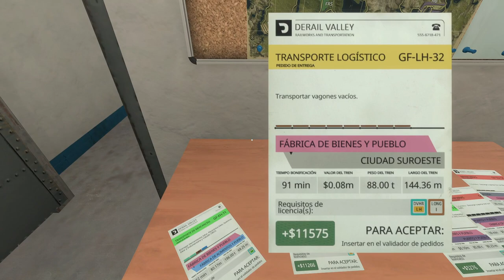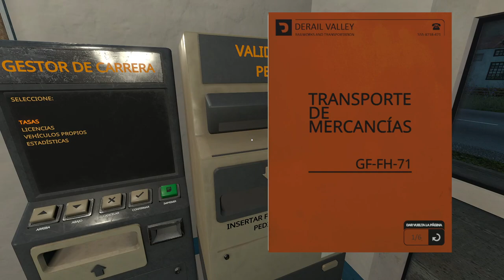Derail Valley - me lío con el siguiente contrato - (2024) [03]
Juego con acceso anticipado

Drive massive trains through beautiful, challenging natural environments. Make deliveries of cargo between industries spread across an open world. Earn money, buy new licenses and advance your career as a train engineer, all in a seamless, emergent playthrough.

Walk anywhere or drive a train in a 256 km2 world, covered in rich vegetation, mountains, fields, lakes, rivers and a massive railroad network, spanning 15 diverse industries and towns. Days and nights seamlessly cycle over the valley, with dynamic clouds, fog, rain and environment sounds spicing it all up. Change the switches, board the vehicles, leave them, take them somewhere specific - the choice is yours.

Derail Valley depicts complex intricacies of diesel locomotives with varying transmission types, as well as steam engines, and does so in depth. Through behavior, sounds, physics and interaction, vehicles' characteristics are designed to fully immerse and challenge you. You might even learn something new about them! On top of that, you'll find yourself spontaneously involved in coupling, servicing, brake securing, shunting and other railroad procedures.

Every location offers and receives certain cargo, forming a dynamic chain that you take part in. Deliveries are procedurally generated; they vary among themselves and almost no delivery will be the same as the other. Deliver cargo between industries, or do the shunting and logistics that help the stations create more deliveries. Pick your orders freely, move cars throughout the valley according to your licensing and locomotive availability.

Earn money by completing deliveries. Master efficient driving and look after the vehicles you use to minimize fuel and repair costs. Buy new items and licenses that allow you access to more vehicles and orders. Alternatively, play in sandbox mode where economy is not in focus; where you can create custom scenarios, have fun doing whatever and capture fun videos using built-in photography tools.

Whether you prefer turning every knob manually or taking a laid back approach from a birds-eye view, difficulty parameters have got you covered. From the preferred camera view down to the ease of coupling, difficulty customization makes it possible for you to find the challenge and comfort levels that you're happy with.

There are currently 6 locomotive types in the game, each based on a different technology or offered with drastically different characteristics. With more in the pipeline, the simulation is built to support locomotive mods as well. Other than the powerhouses, there are a few work train vehicles, over ten types of cars and more than 50 types of cargo available, as well.

Be it a derailment, collision, blown traction motor, boiler explosion, failed brakes, HAZMAT disaster or even something as mild as wheelslip on a rainy slope, Derail Valley doesn't just present you with a popup screen when you make a mistake - you get to experience the consequences of your actions, even if they're a rare occurrence.

Derail Valley not only supports the major PC-based VR headsets, but has been built to support them from the ground up. Experience the game spatially present and using your own hands to operate the controls. This is the ultimate experience, the closest there is to being a real railroader. Additionally, you can seamlessly share the same playthrough among the PC and VR sessions - choosing the platform based on your mood.

Whether you are new to trains or an experienced veteran, the game features tutorials that are quick to get you going. However, a comprehensive user manual also exists, for when you want to dive deep into the details.